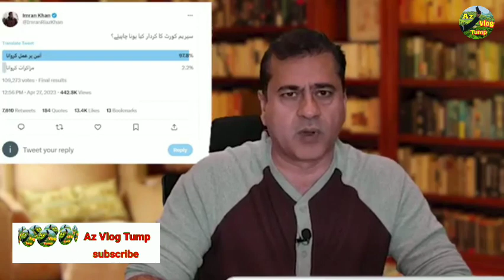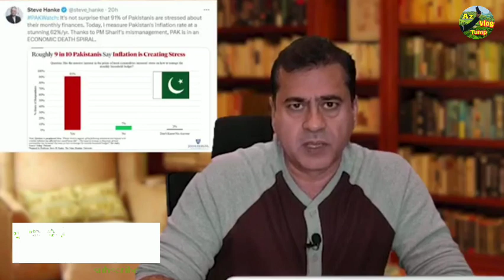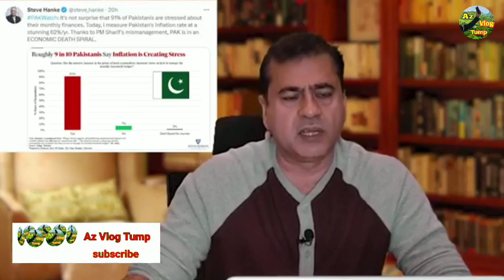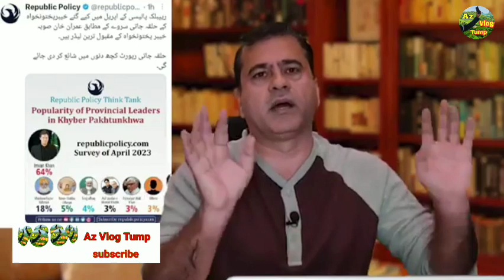Imran Khan's Important Announcement | PTI Big Rally in Lahore | Elections | Imran Riaz Khan Today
Chairman PTI Imran Khan's Important Announcement | Big Rally in Lahore | Elections | For details and more news, watch the latest VLOG of Senior Journalist Imran Riaz Khan

کپتان کی بڑی فتح: عوام نے اپنا فیصلہ سنادیا | پالش تیار: الیکشن کب؟ جمہوریت کی بدصورتی | عالمی ڈیٹا میں ہوشربا حقائق | سینئر صحافی عمران ریاض خان کا تجزیہ